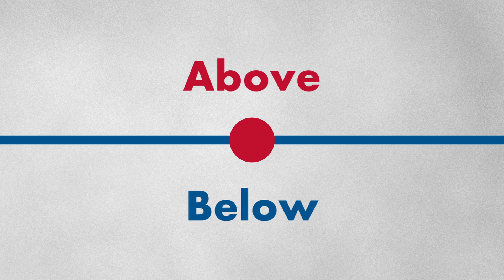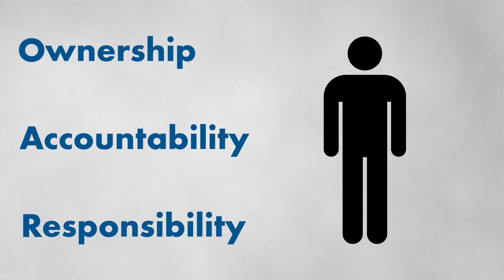How to Improve Team Performance - The Point of Power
Teams work well together when things are going well.

When things go wrong, people react in different ways. Some are above the point of power, some are below.  In this video, learn how getting your team to understand and speak collectively about the point of power will transform your business.